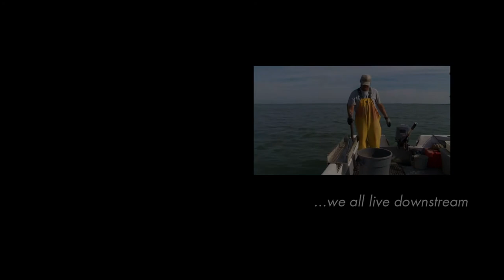Farmers to the Bay - We're All In This Together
For many years the Chesapeake Bay Foundation has sponsored "Farmers to the Bay," hosting farmers from the Shenandoah Valley on week- end-long trips to Tangier Island in the middle of the Chesapeake Bay. The trips feature hands-on Bay exploration, education, and discovery, but the real focus is on meeting and engaging Tangier watermen, the island natives whose livelihoods depend upon clean water and a productive Chesapeake Bay. While the trips bring together men and women who live hundreds of miles apart, participants discover they have much in common --and that their worlds are more connected than they imagined.